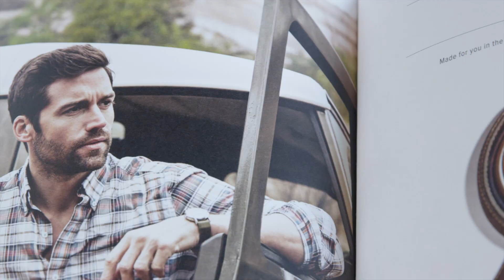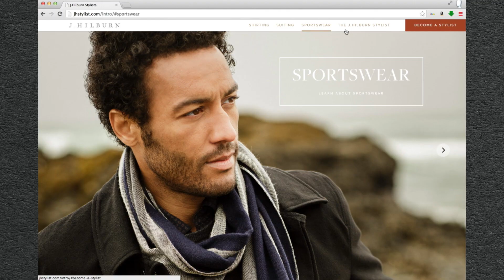J.Hilburn Stylist Commercial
Everyone can have a life that fits with J. Hilburn.